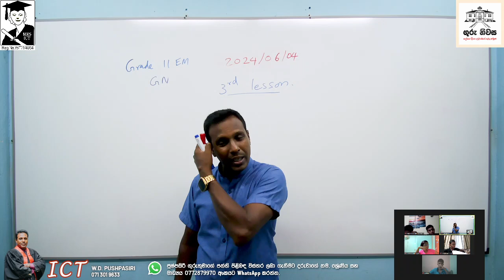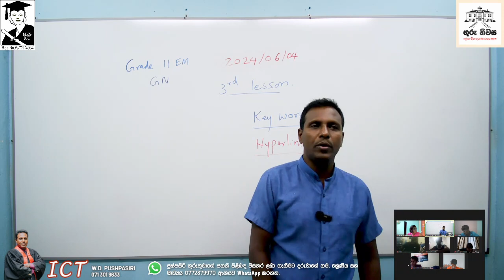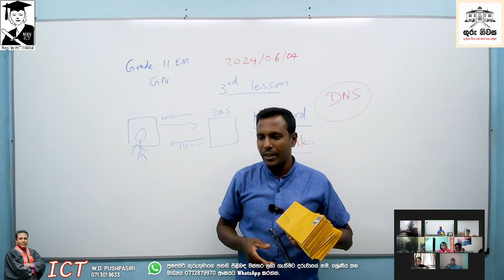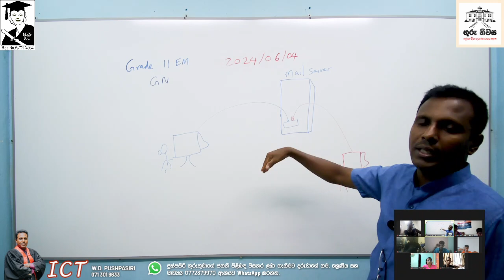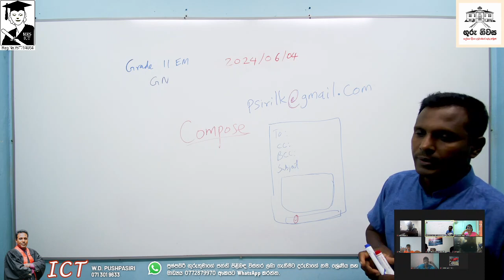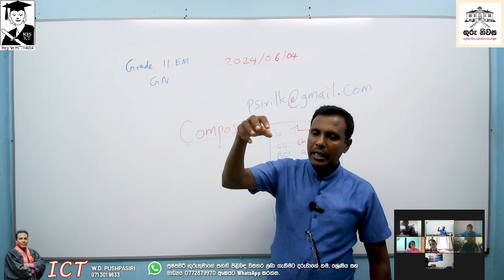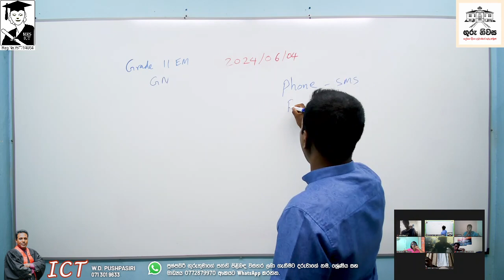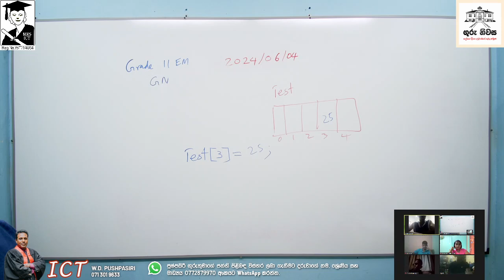ICT Grade 11 Unit 03 Internet and Email Part 03 English Medium 2024 06 04